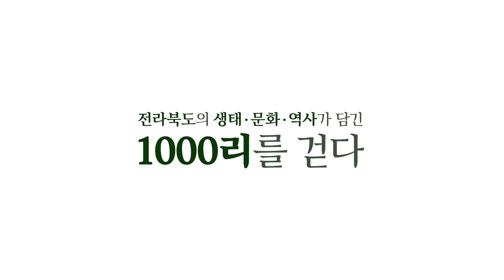[전라북도 천리길 ⑤] 유네스코 청정지역 속 한국의 아름다운 길 100선 '고창읍성길'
[내 친구 '전북 천리길'을 소개합니다]
전북의 44개 명품 걷기 여행길 - '고창 고창읍성길' (산들길)
- 조경숙 해설가